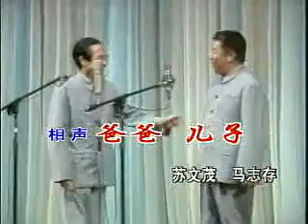086 苏文茂、马志存《爸爸儿子》